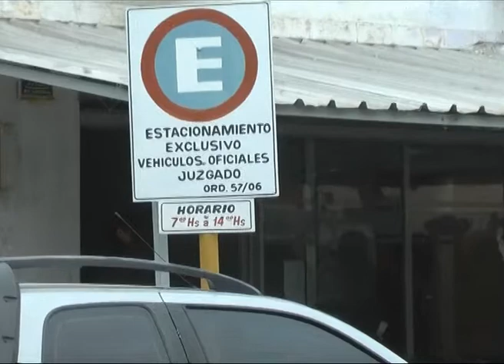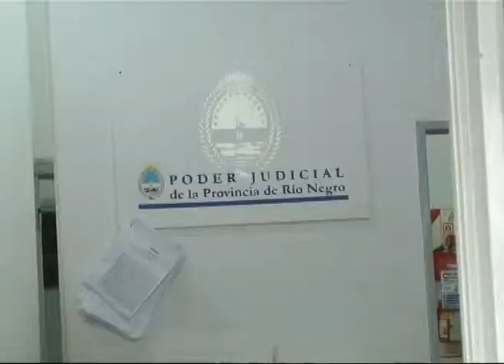Regina - Incendio en el Juzgado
Se registró en el juzgado 20 de Villa Regina un incendio intencional. Las cámaras de seguridad captaron la imagen de delincuentes en el momento que provocaban el siniestro. Se quemó documentación importante de causas que tramita esa dependencia judicial .Los empleados no están trabajando.Hablamos sobre lo acontecido con el juez Federico Dalsasso